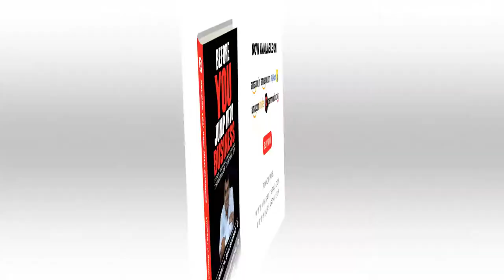Great news! Launched my 1st book.......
"Before You Jump into Business" for all aspiring & budding entrepreneurs.

For any help: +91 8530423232

Who is Vikrant ???

About Mr. Vikrant Bhujbalrao : Just Google it. 😜

Theory:
Mr. Vikrant Bhujbalrao is an Amazon Best Seller Author #1| Author of 2 Books| Startup Coach| Business Mentor|Investor| Motivator| Entrepreneur| Youtuber| Blogger| Community Builder, 1 Marathi Manus.

Vikrant is a director of a business incubation company, YourSarthi. YourSarthi is into training, mentoring, fundraising, & consulting company, which is managed by a team of 10 extremely passionate people under the leadership of Vikrant.

He has inspired more than 1 lakh lives through his high power, motivational sessions, inspired 1000 students, working professionals & housewives to choose “Entrepreneurship” as their career choice.

He has trained 100 aspiring & budding entrepreneurs through their close mentoring & entrepreneurship coaching program, called BE YOUR OWN BOSS. He has mentored 100 Start-up Founders & consulted around 5,000+ innovative start-ups on a One on One basis in the past five years. He has evaluated 10,000 start-up ideas & advised them in their validation, business planning, leadership, marketing strategies & business expansion.

A Govt Certified Startup Coach
Govt Certified Digital Marketer
Psychotherapist
An MBA from Pune University Top Institute
Worked with MNCs & Startups like Kelloggs, Mobisoft Infotech, IPR Consultancy , etc .
15 years of combined experience in training, mentoring, coaching, entrepreneurship, marketing & growth.
Trained in Vedanta Academy, Art of Living, Tej Gyaan Foundation, Chrysalis Business Solutions.
Worked with 10,000 people across nation.
Failed in earlier business loosing 5 million.
Broke & bounced back !